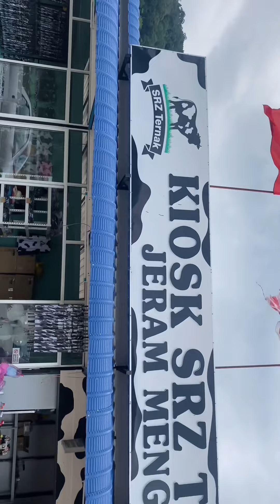My first Vlog to Kelantan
Jom tengok vlog sambil layan dikir. First vlog kita pergi KELANTAN 😍

Banyak tempat yang boleh kita terjah dekat kelantan ni, tapi Zahid share 3 tempat menarik dulu tau !

1.Rantau Panjang
2.Dee Somtam, rantau panjang
3.SRZ Ternak Jeram Mengaji, pasir putih